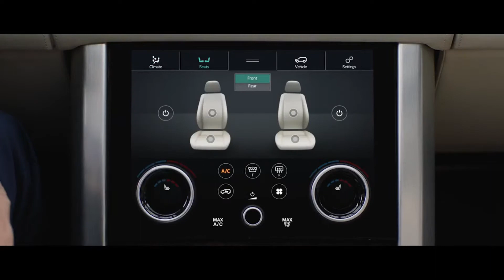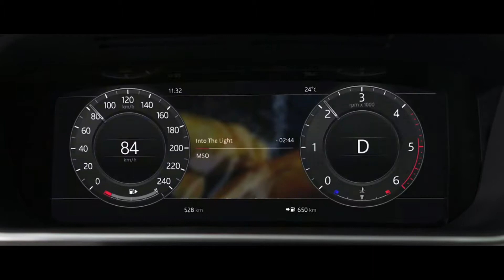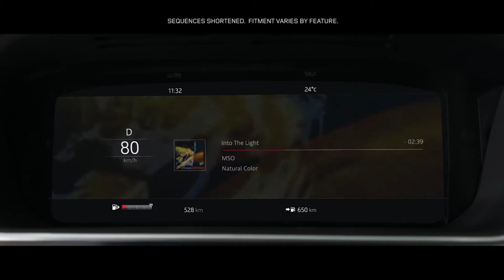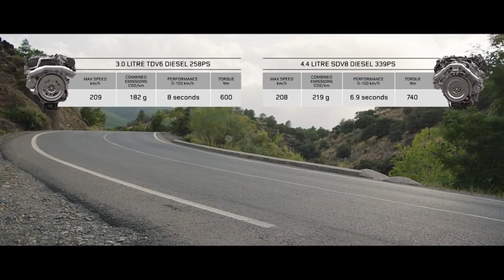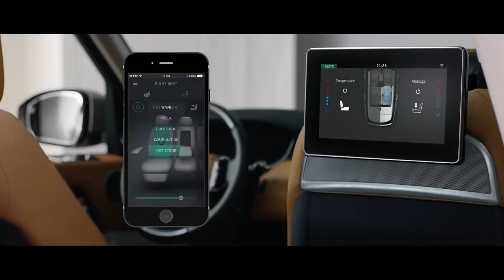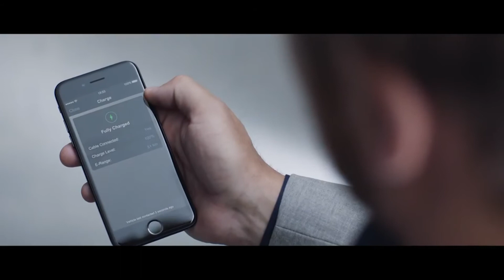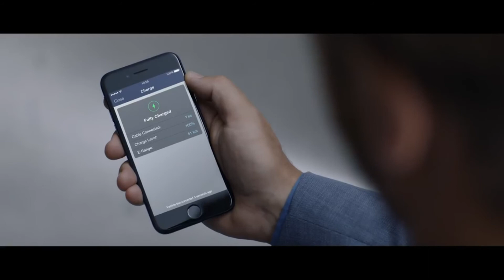Range Rover Sport – Plug in Hybrid Electric Vehicle | 1080p HD | Interior And Exterior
The latest Range Rover Sport is Jaguar Land Rover’s first plug-in hybrid electric vehicle. Badged P400e, the new model provides sustainable performance by combining a 300PS (221kW) 2.0-litre four-cylinder Ingenium petrol engine with a 116PS (85kW) electric motor. The 404PS (297kW) total available power output [1] – available through the permanent four-wheel drive system – delivers 0-60mph in 6.3 seconds (0-100km/h in only 6.7 seconds) and a maximum speed of 137mph (220km/h). With an impressive 640Nm of torque, the new powertrain mixes dynamic and sustainable performance with traditional Land Rover capability, comfort and refinement.
Source:LandroverPress

Range Rover Sport – Plug in Hybrid Electric Vehicle | 1080p HD | Interior And Exterior | Three Variants | On Road | Off Road